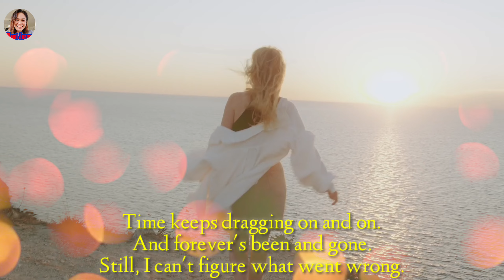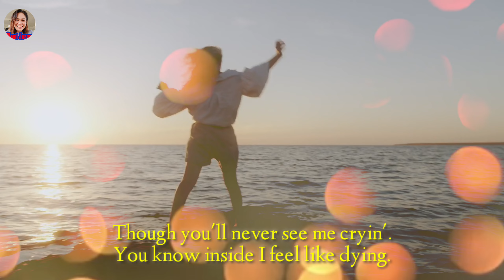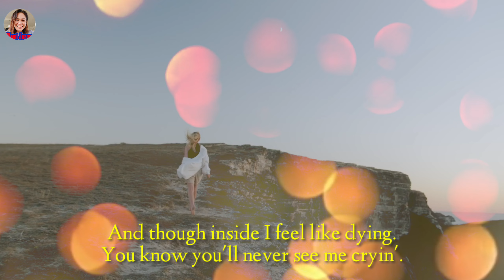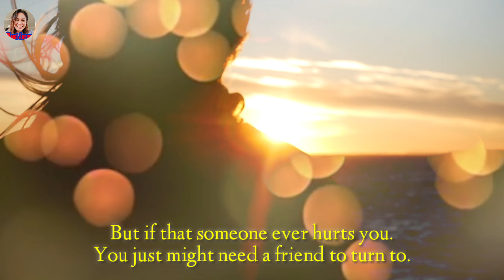Anything For You - Gloria Estefan (Song Cover with Lyrics) Piano Version | Mami Joanne